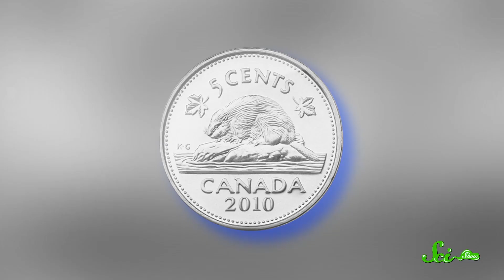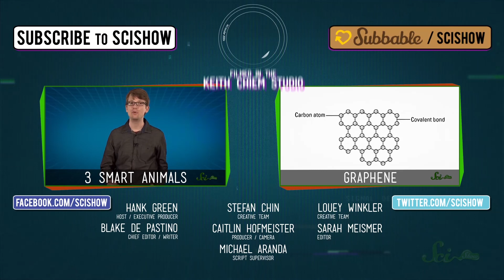Wild Facts You Never Knew About Beavers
Beavers are pretty cool creatures, and while you know they make dams and gnaw down trees, here are some wild facts about beavers you probably didn't know! Join us on SciShow as we explore one of nature's greatest engineers: the amazing beaver!

Special thanks to Dr. Heidi Perryman of for pointing out some of our photo examples were of nutria, also called coypu, another large aquatic rodent, that is also cute, but not a beaver.